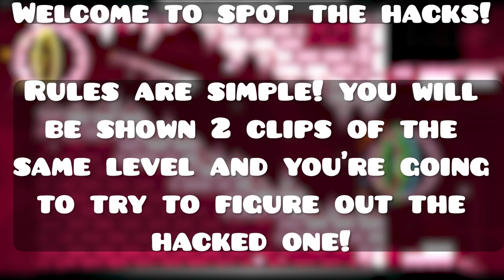Can you spot the Hacks? (Minigame)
Welcome back to another episode of Can you spot the hacks? Here your task is to spot ANY hack that is available on Megahack! Doesn't matter if its a very small or a big hack! WARNING: very difficult!

 It has been exactly 636 days since my previous video, so I thought it was time for it to return!

Let me know if you enjoyed it and see you soon!

Timestamps:
0:00 Intro
0:18 Theory of Everything 2 - Clip 1
0:38 Theory of Everything 2 - Clip 1
0:58 Answer
1:06 Fingerdash - Clip 1
1:27 Fingerdash - Clip 2
1:50 Answer
2:00 Hexagon Force - Clip 1
2:16 Hexagon Force - Clip 2
2:34 Answer
2:44 Electrodynamix - Clip 1
3:02 Electrodynamix - Clip 2
3:18 Answer
3:33 Results & Outro

Peace!